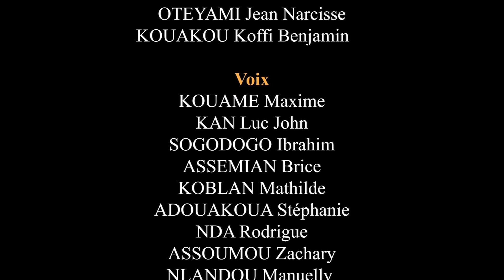Le père Noël en grève - La blague du jour 😂😁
AFRIKA TOON vous souhaite Joyeuse fête de Noël - avec humour 😂😁